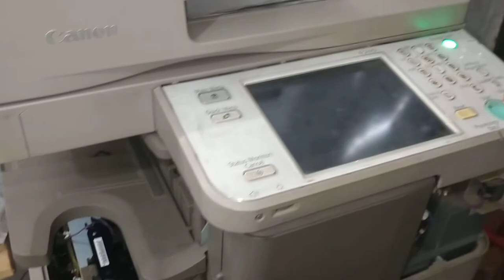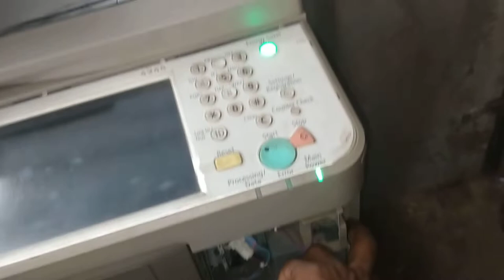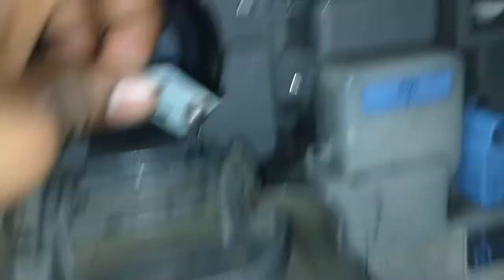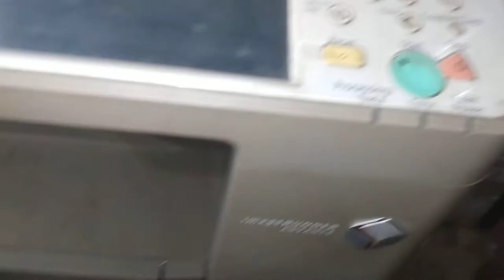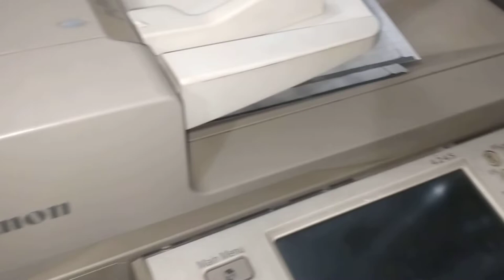How to Remove Finisher Unit In Canon adv 4245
Dosto Me Aj apko Is Video me Canon Advance 4245 Machine Ka Finisher Unit Ko Remove Karna Bataunga Kuch Log Finisher Unit ko Shorter Unit Bhi Bolte Hai To ap Pareshan Nahi hona Ye Dono ek Hi Unit Hoti Hai .
Dosto Agar Apko Ye Video Achi lage to ap mere Channel Ko subscribe Jarur Karna Or Video Ko line and comment bhi karna Jisse Mujhe Age Video Banane Ke Liye Motivation Milta Rahe Dhanybad ...